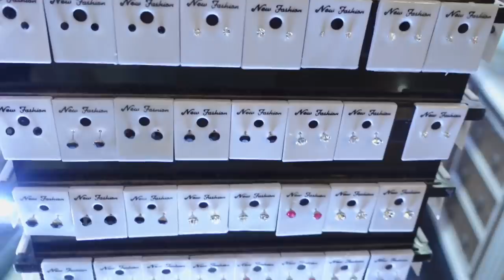แต่งหน้าไปเรียน(พิเศษ) ช้อปปิ้งเสื้อผ้า เครื่องประดับ | Mink Mink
เลิกเรียนแล้ว แต่ต้องไปเรียนพิเศษต่อ วันนี้เรามาแต่งหน้าแบบชิลๆสไตล์มิ้งค์กันดีกว่า

พิกัดเครื่องสำอางในคลิป
Line:@RoyalBeautyth (มี@ข้างหน้า)

ลิปสติก
-Royal Beauty 3in1 Matt Cream Lip #03
-Royal Beauty Soft Matte Lips Almond Peach #201
-Royal Beauty Soft Matte Berry Ruby #202

Union Mall
Quanter Hotel Ladprao